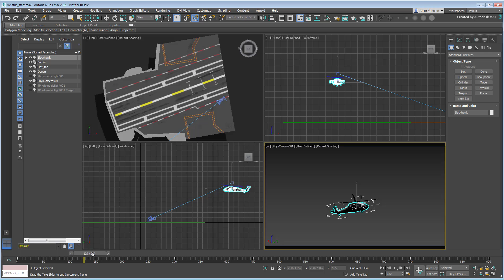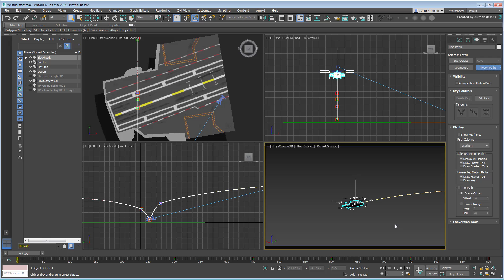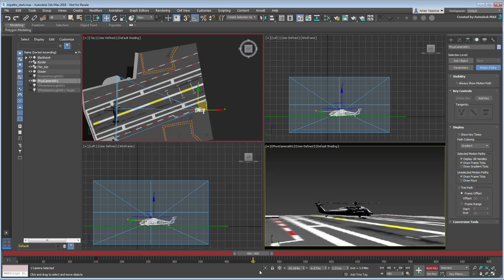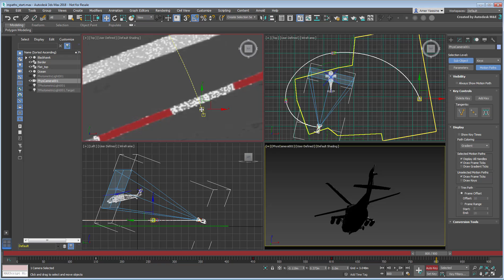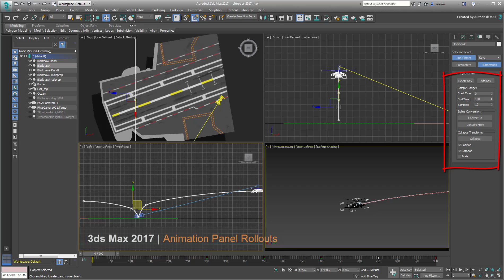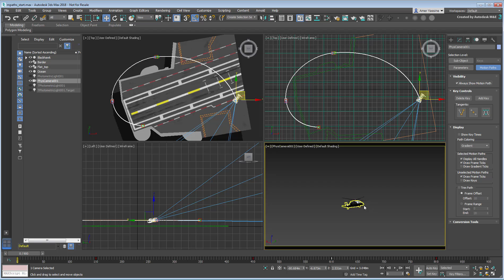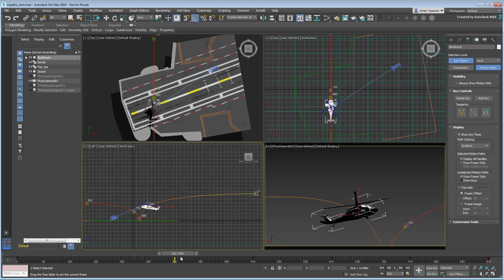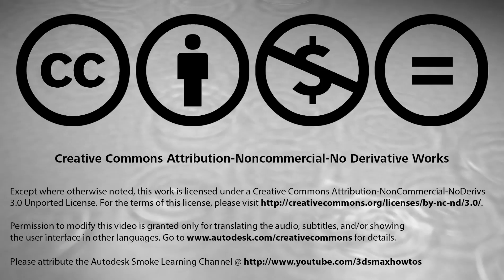3ds Max 2018 - Motion Paths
In this tutorial, learn how to use Motion Paths and Bezier handles to control your animation without reverting back to the Curve Editor. From 3ds Max 2018 onward, you can display Motion Paths in the viewport and edit keyframes and Bezier handles interactively.

Level: Intermediate
Recorded in: 3ds Max 2018